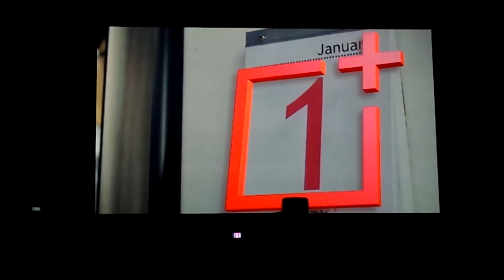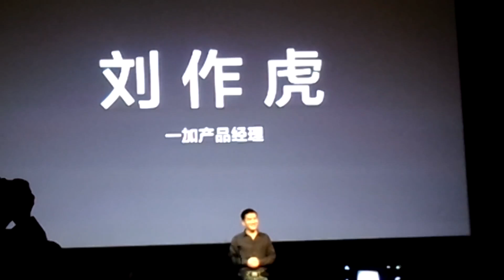[OnePlusTrip] Launch Event Intro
The intro used for opening the OnePlus One launch event!